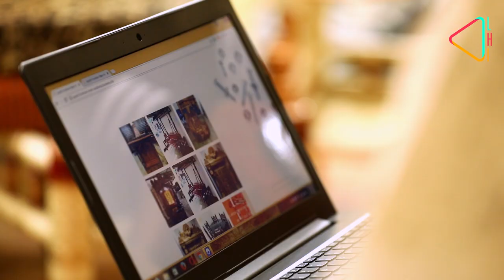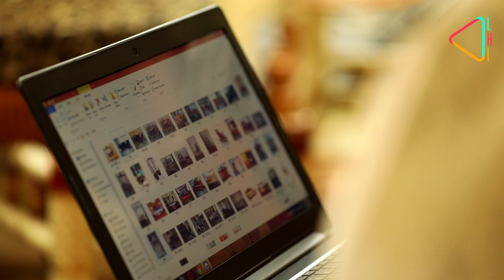Sankheda: A Gift to Remember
In the small village of Sankheda in Gujarat, skill, art, colour, legend and history come together to create some iconic pieces of everyday use furniture which are actually considered auspicious and holy.